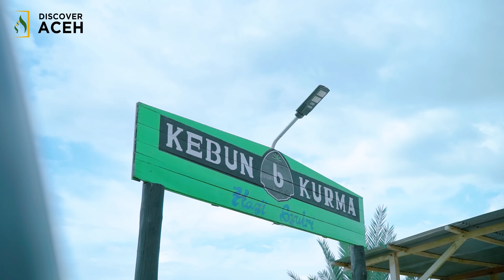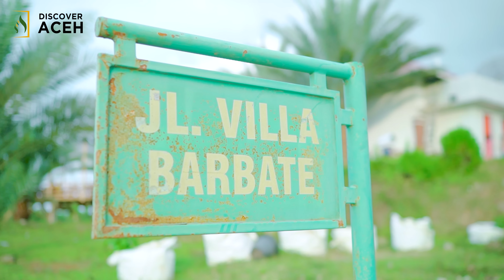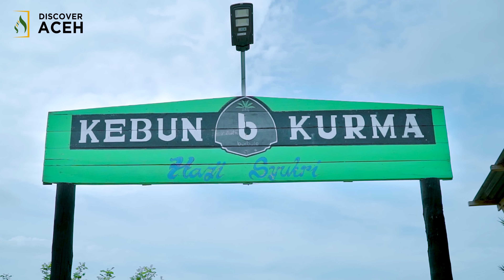BARBATE - KEBUN KURMA ACEH TERBESAR DI ASIA TENGGARA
Perkebunan kurma Barbate ini terletak tidak jauh dari Kota Banda Aceh.
perkebunan kurma ini adalah yang terluas di Asia Tenggara dan hingga saat ini terus berkembang.
kawasan perbukitan dengan panorama alam yang indah  semakin memanjakan wisatawan yang berkunjung kemari.
Dari atas bukit juga bisa langsung melihat hamparan samudra hindia serta lautan selat malaka.
Pengunjung yang datang dapat menikmati beragam macam kuliner, seperti Jus Kurma muda dan kurma biasa,  bakso Pak Haji, dan makanan khas lainnya.
Atraksi yang ditawarkan juga beragam,  dari berkuda, panahan, kereta api santai, hingga motor ATV mini juga tersedia diarea wisata ini serta atraksi-atraksi lainnya.

Jangan berlama2, datang, nikmati dan habiskan waktu luang anda dikawasan Barbate yang semakin terkenal.

Gear For Us:
Asus ROG-STRIX G15 Advantage Edition
Asus ROG-STRIX G531GT